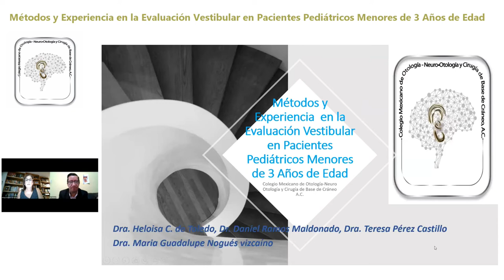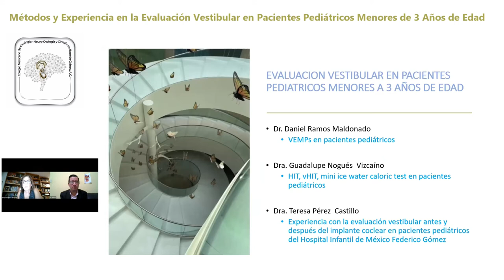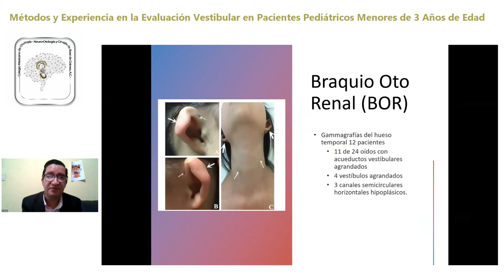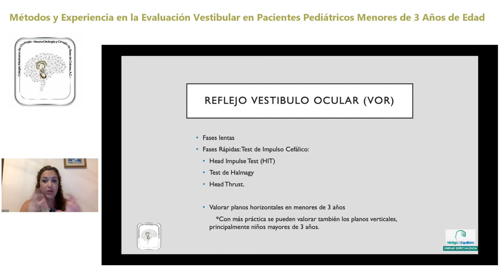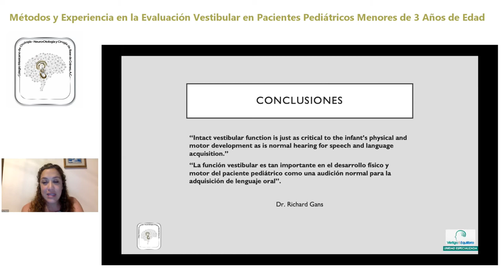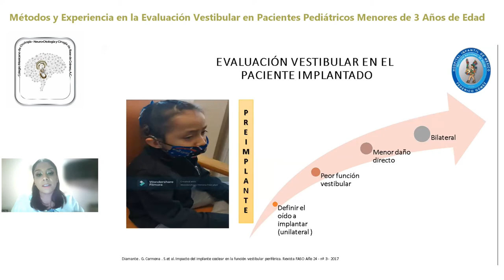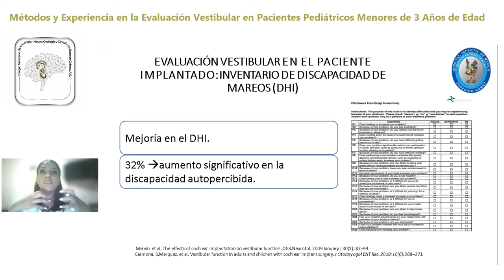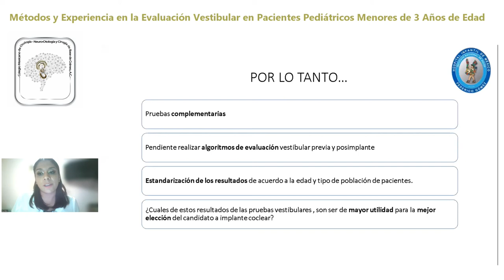Métodos y Experiencia en la Evaluación Vestibular en Pacientes Pediátricos Menores de 3 años de edad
Dra. Heloisa Coutinho de Toledo
Dr. Daniel Ramos Maldonado
Dra. Maria Guadalupe Nogues Vizcaino
Dra. Teresa Pérez Castillo
Dr. Francisco Gallardo Ollevides
Dr. Juan Carlos Cisneros Lesser
Dra. Monica Rodriguez Valero